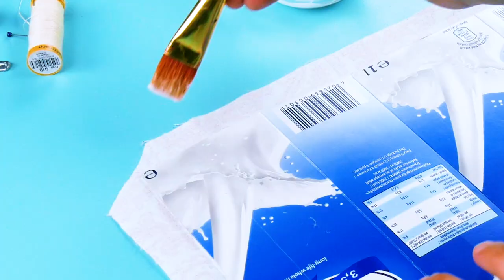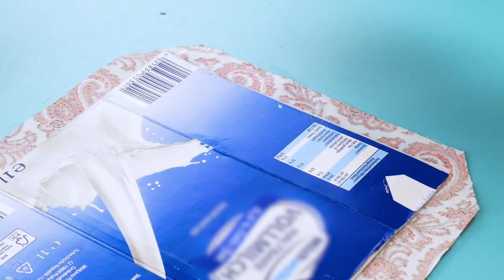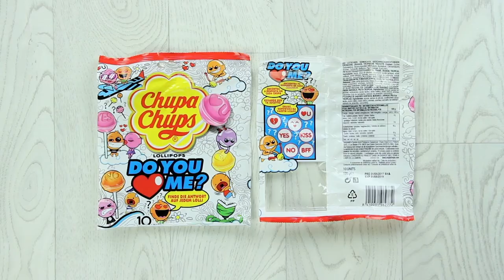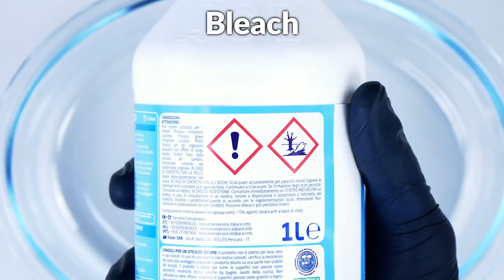Handcrafted CLUTCH From Recycled Materials 👛 | NO-SEW PURSE! 👜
How To Make A Stylish DIY No-Sew Clutch 🔷🔷🔷 Nowadays, there's a ton of awesome DIY projects out there that focus on repurposing old materials. Besides being eco-conscious and very sensible, turning old items that you might have otherwise thrown away into something new and useful is also a lot of fun. Over the course of the last few years, we've proven that plenty of times, like when we transformed empty plastic bottles into gorgeous decorations and lamps or turned old leggings into a stylish throw. But this project right here really takes the cake, because we're transforming empty milk cartons into a unique clutch that'll make you the toast of the town in no time!